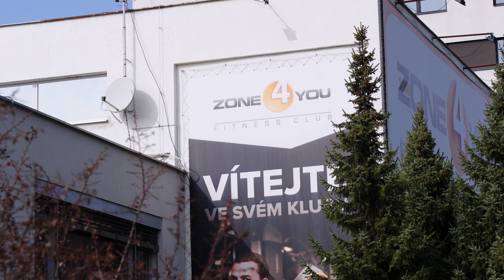Byt na ulici Soběšická s kouzelnými výhledy do zahrad a strání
Pojďme společně splnit Váš realitní sen.

Kde?

No přece v Brně na Lesné!

Také jste si tu hráli v dětství, prolézali bunkry, zákopy a hledali vystřílenou munici?

Já ano, krásné vzpomínky na dětství, kdy nikdo netušil, jak krásné byty ve vzrostlé zeleni tu budou i za 55 let.

Vstupte do svého snu, do bydlení třeba i u Vás plného vzpomínek, kde dětské dobrodružství splétalo nitky osudu, kde každý krok vede k novým příběhům a kde historie tkaná do zdí připomíná časy minulé, přítomné i budoucí.

Vítám vás na kouzelném sídlišti Lesná, zrozeného z vizí architektů Rudiše a Zounka v období let 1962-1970, oázou klidu na rozloze 2,6 km2 s městským lesoparkem Čertova rokle, který ho protíná z jihu na sever.

To není jen místo, je to památka, ozdobená úctyhodným titulem nejzdařilejšího sídliště nejen ve městě Brně.

Nyní máte příležitost získat klíč k bytu 3+1 v cihlovém domě z roku 1969 o celkové výměře 71,4 m2 ve druhém patře, přinášející výhledy do zeleně a klidu směrem k Maloměřicím, který je připraven k okamžitému nastěhování.

Pokud toužíte po proměně bytové jednotky podle soudobých moderních trendů bydlení, nechte se inspirovat vizualizacemi, jak bych případnou rekonstrukci bytu realizoval já.

Vaše nové útočiště nabízí nejen prostornou ložnici s přímým vstupem s balkónem orientovaným na východ, obývací pokoj a další ložnici, záleží jenom na vás jaké uspořádání zvolíte, kuchyni, toaletu a koupelnu.

Vestavné skříně v předsíni přinášejí uspořádanost a pohodlí, zatímco sklepní kóje v přízemí doplňuje byt úložným prostorem.

Parkování v této části Lesné nemusíte řešit, neboť v okolí najdete dostatek místa pro váš automobil.

A co můžete očekávat za dveřmi bytu?

V okolí bytu je veškerá občanská vybavenost, nedaleko sportovní hala Tesla s plaveckým bazénem, ZONE4YOU fitness&wellness club, lanové centrum Proud, fotbalový stadión a tenisové kurty a především vstupní brána do lesů směrem na Soběšice a Útěchov.

A nezapomeňte na zelené oázy v sídlišti, které vás zvou ke klidným posezením, setkáváním s přáteli a dětským radovánkám na nedalekém hřišti..

Zde se vaše cesty spojují s přírodou a společenstvím.

Tak pojďte, vstupte do svého příběhu na Lesné.

Toto není jen nemovitost, je to váš příběh, vaše cesta, váš nový domov.

Zaujala Vás tato nabídka?

Zavolejte mi!

Jsem makléř ze štatlu a plním Vaše realitní sny!